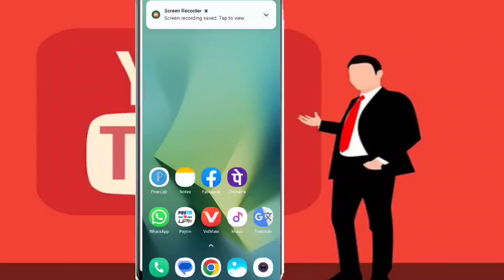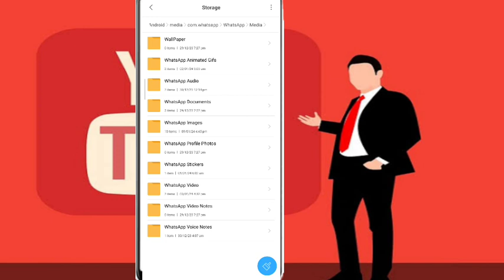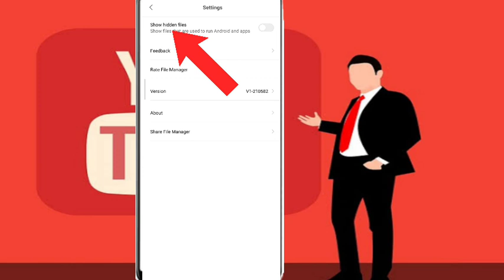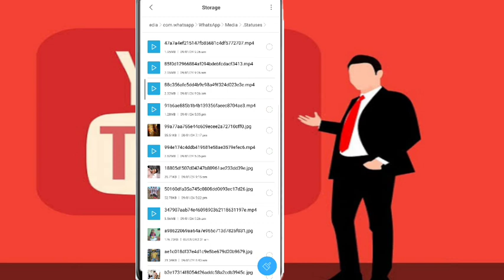Whatsapp status Download kaise kare without any App||How to download whatsapp status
Hi

आज मेने इस वीडियो पर ये बताया हु की आप whatsapp status download कैसे करेंगे!! without any app kaise